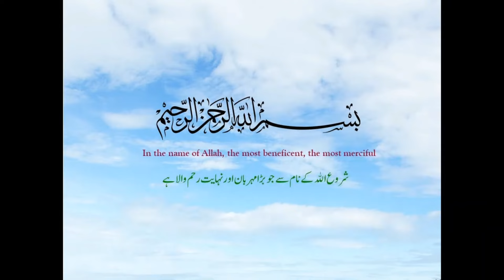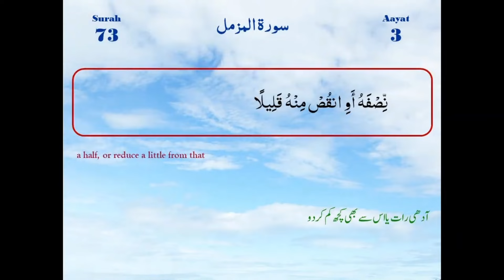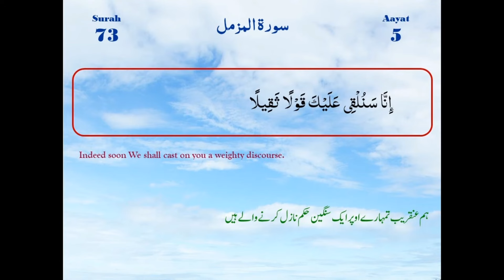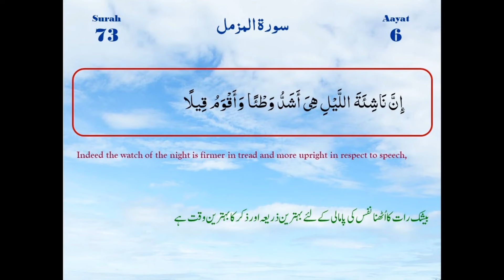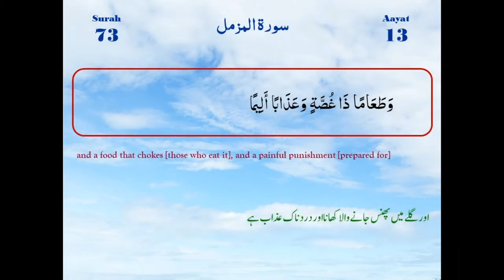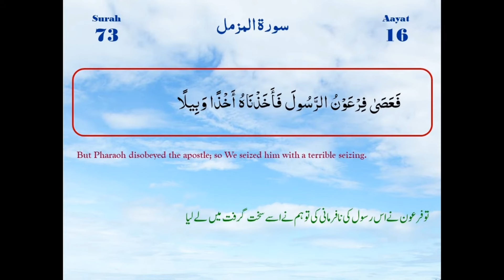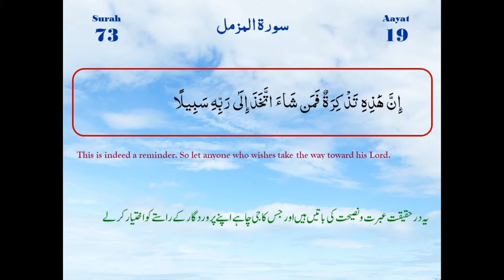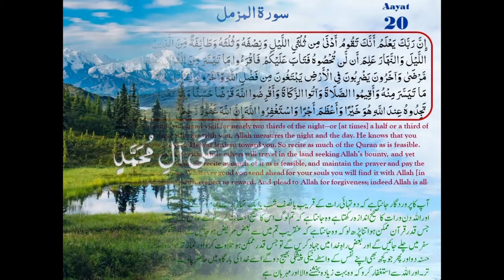Sura Muzammil | Tafseer | Dr. Dawoodani | graphic presentation | Bayanul Quran | Fehmul Quran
Bayanul Quran Series .

Complete Tafseer of Surah Muzammil by Dr. Muhammad Raza Dawoodani with graphic presentation Fehmul Quran.